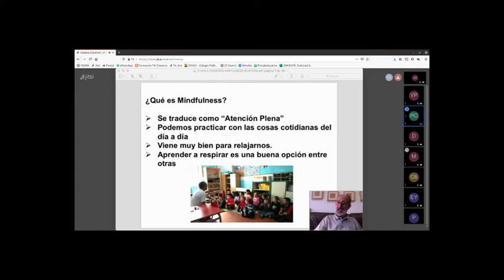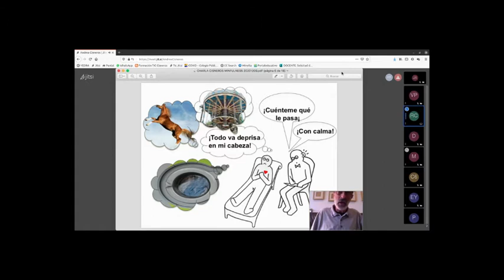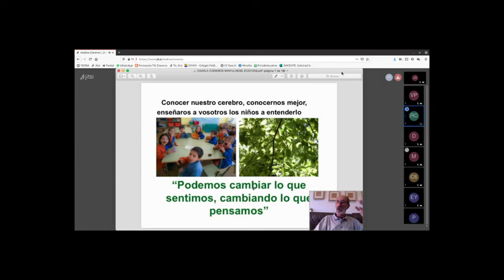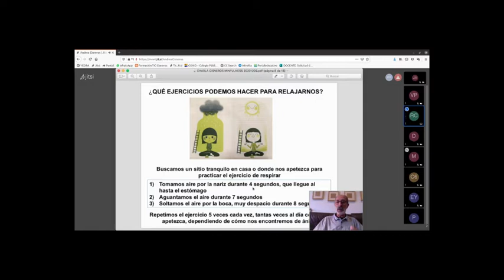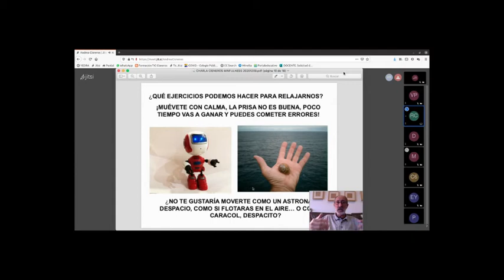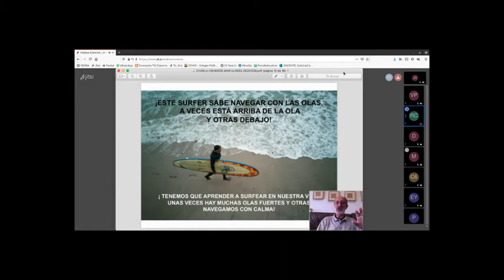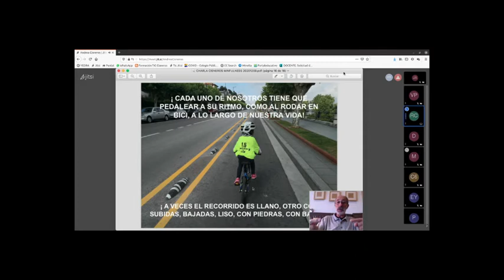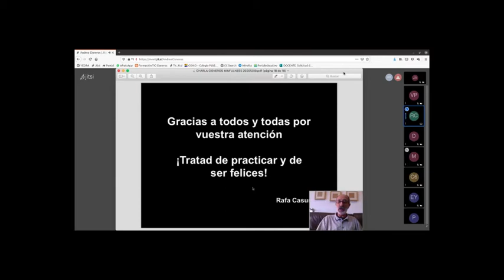Atención plena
Taller teórico-práctico realizado por videoconferencia con el alumnado de todo el colegio (una sesión con los más pequeños y otra con los cursos mayores).
Dirigido por Rafael Casuso, psicólogo.